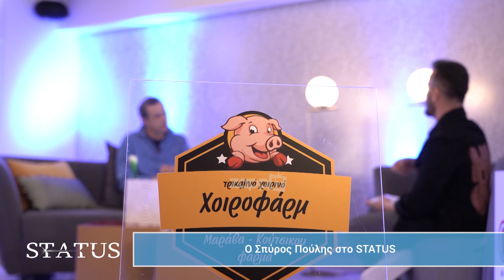Σπύρος Πούλης: "Είναι σαν να έπεσαν με το αλεξίπτωτο και τους λένε να παίξουν σε μια σειρά"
Status 5/3/2023